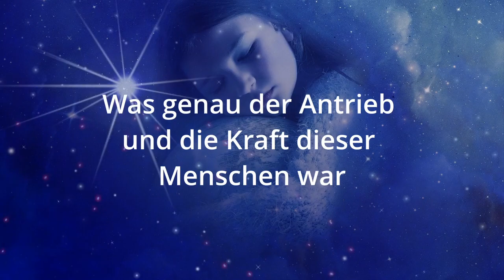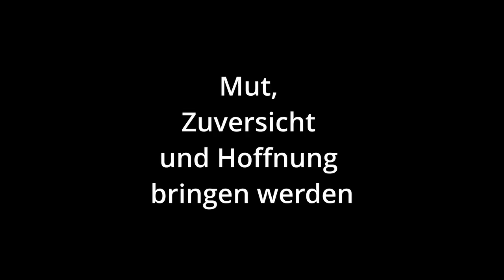Das Leben rüttelt dich, damit du dein wahres Ich lebst, Romy Hohl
Authentische Freiheit leben, das ist Romy's Motto. Wie auch du das schaffst, das erzählt sie in diesem Interview.

Möchtest Du mehr über Romy erfahren?

✨ Schnuppergespräch
Klarheit für deinen Lebensweg

💖 Authentisch und komplett unabhängig
Emotional, finanziell und seelisch unabhängig

✨ Freiheit liegt in deinen Händen
Erkenne und lebe deine Bestimmung

💖 Authentische und erfolgreiche Berufung
Wahrer Erfolg bedeutet einzigartig zu sein

💖 Mein Buch:
von geringem Selbstwertgefühl zu einem authentischen Selbstbewusstsein und Selbstliebe